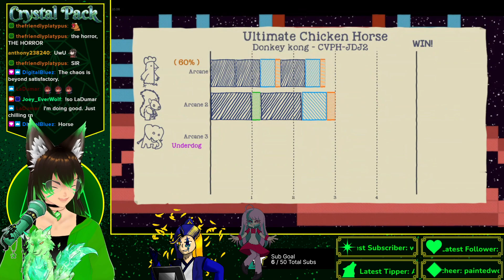{18+} The Crystal Den in Your Area!💎🐺✨ !mopapp !comms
Hi I'm Joey EverWolf The Crystal Wolf Mage 💚